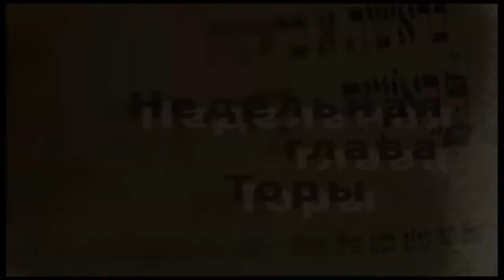5.01.2013 "Шмот" Валентин Эйтан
Недельная глава Торы - "Шмот"
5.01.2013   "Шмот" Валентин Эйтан